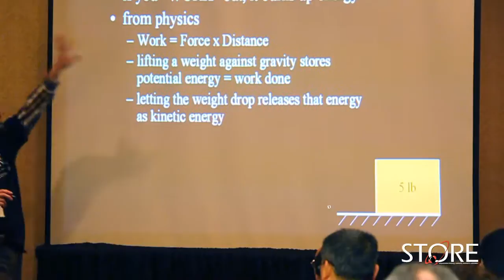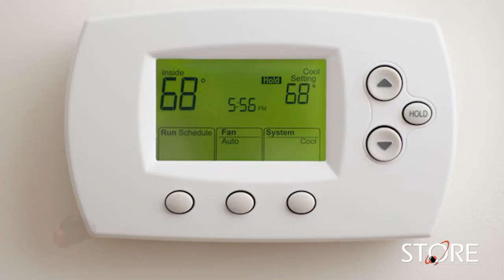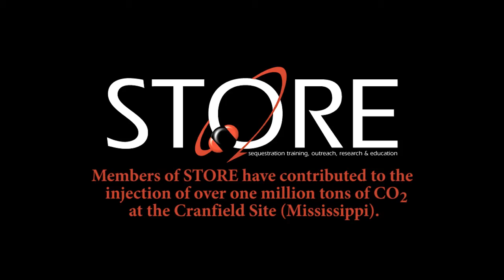Can Potatoes Power the Planet?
What if we all had to generate our own energy? It is possible to generate energy in many ways - some not as practical as others. See what would happen if the only way to get power was by lifting and dropping 5-lb sacks of potatoes.